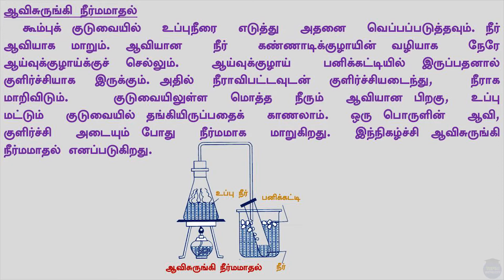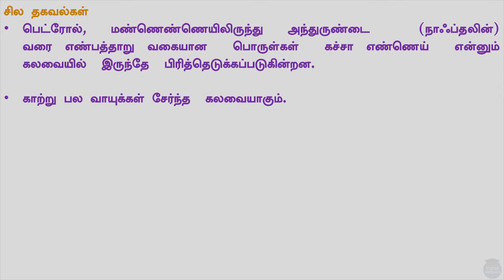TNPSC -தனிமங்கள் மற்றும் சேர்மங்கள் Part-4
TNPSC -தனிமங்கள் மற்றும் சேர்மங்கள் Part-4- Group I, II, IIA, III, IV&VAO, VI, VII, VIII.